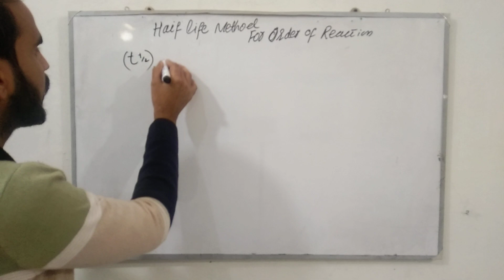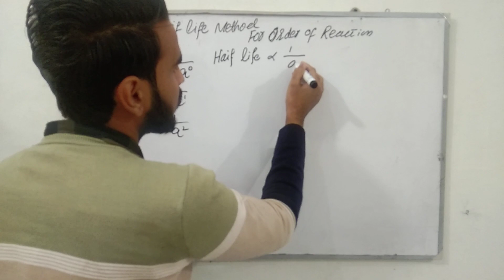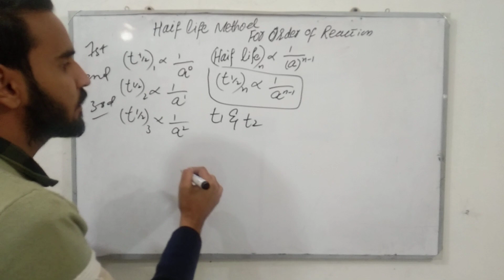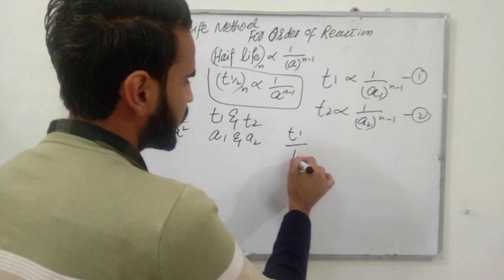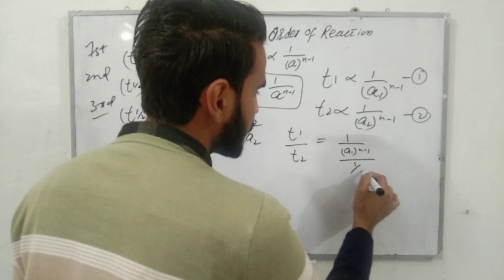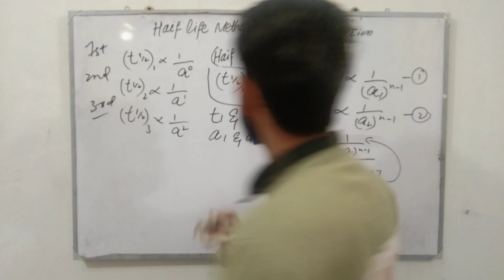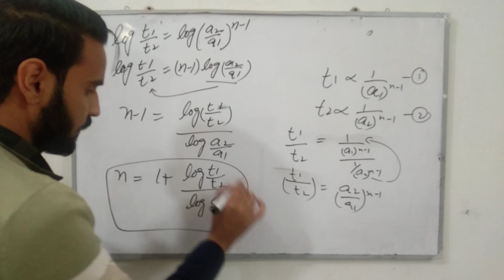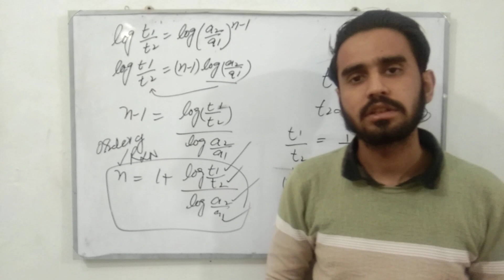Determination of order of reaction By haif life method|BS/bSc physical chemistry